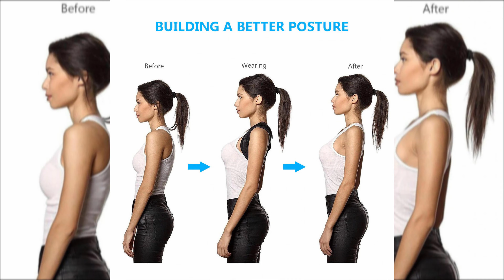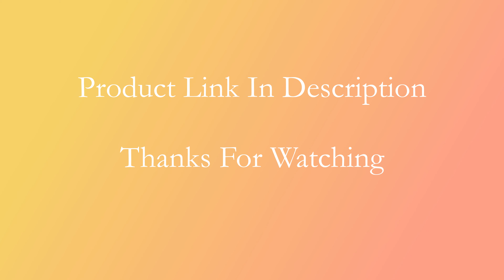Adjustable Back Posture Corrector Spine Back Shoulder Lumbar Brace Support Belt For Men & Women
Features:
ADJUSTABLE SIZE--Adjustment from 28 to 48 Inch in chest circumference.Figure 8 Back Posture Corrector with breathable and latex-free adjustment strap.

OVERALL CORRECTION--Shoulder Support Brace Pull back your Upper Back to the right position. And then improve your whole body posture during work or life.

USE ANYTIME-You can use it not only when you are sitting on computer or driving a car, but also when you are playing sports or gardening. What is more, you can use it at home when you are doing housework, or watching TV.

PRACTICAL--Posture brace filed with Lightweight neoprene，can be worn comfortably under or over clothing.Correct your posture all day.You can put on and adjust by yourself.
USE DAILY--This lightweight back support should be worn daily. First couple of days wear it for 10-20 minutes only, than add 10 minutes every day. Your back and shoulders will slowly adjust and you will build muscle memory for the right posture.
Description:

Easily get perfect confident posture - start standing, sitting much straighter.

Align your shoulders, spine and upper back.

Improve posture & reduce slouching immediately with easily adjustable dual strap design.

Lightweight padded neoprene corrector can be worn comfortably under or over clothing.

Eliminates neck and back discomfort from sitting with rounded shoulders in front of the computer.

Wear all day to retrain your posture- it's nearly invisible when worn under a shirt.

Note:
1. Do not bleach.

2. Use cold water hand washing.

3. Don't use the washing machine dehydration, hot water washing is not available.

Package including:One of  Lightweight padded neoprene corrector

Package includes:  1x Support Belt